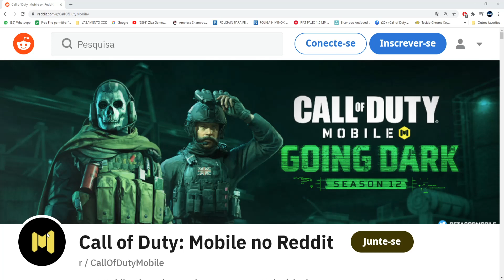VAMOS AGORA OU E AGORA OU NUNCA - CALL OF DUTY MOBILE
galera vamos agora